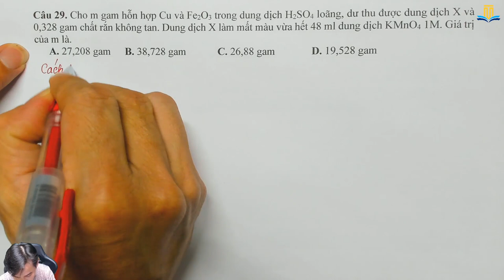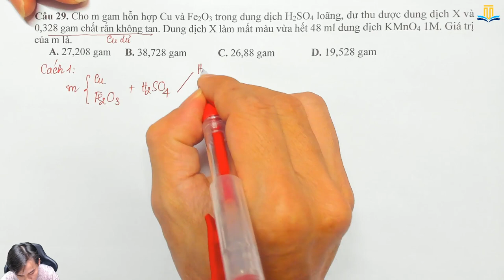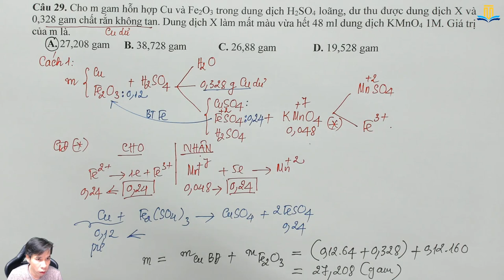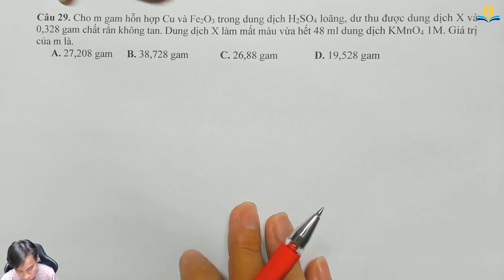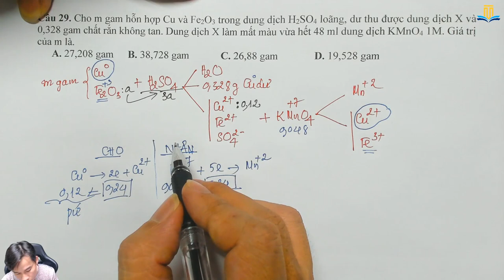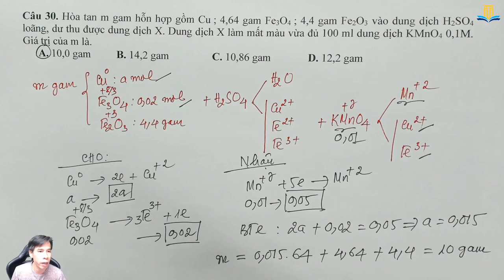Fe(II) TÁC DỤNG KMnO4 - CÁCH BẢO TOÀN CỰC NHANH || Học Trực Tuyến - Thầy Nguyễn Quốc Tuấn